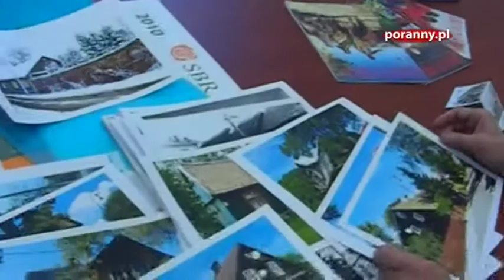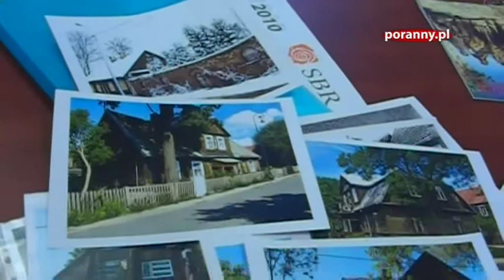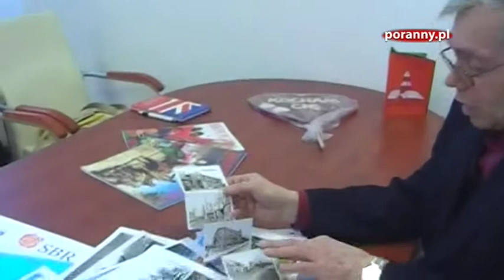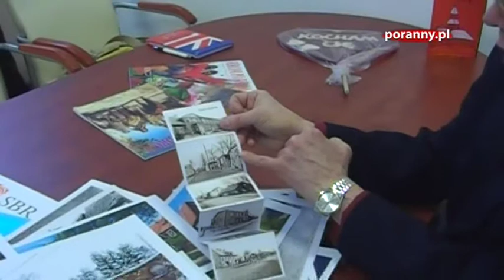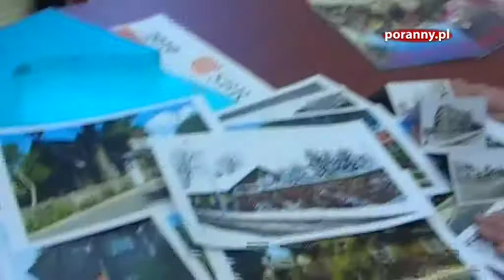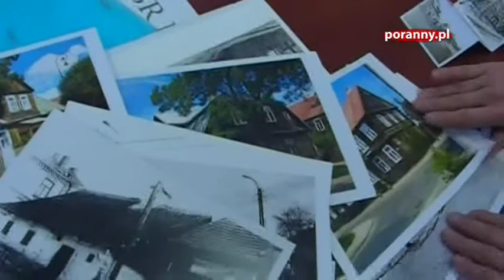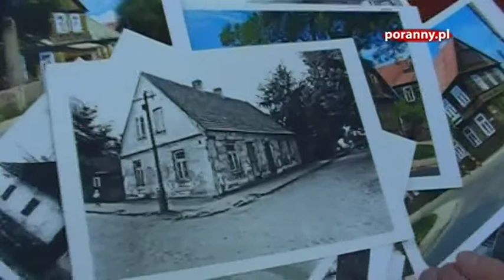Andrzej Trzciński dba o zachowanie historii Białegostoku